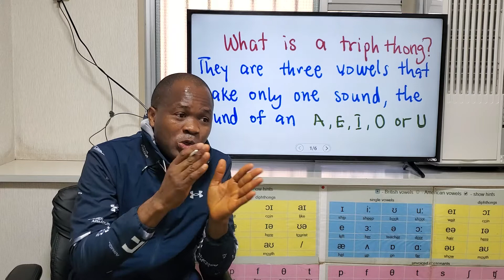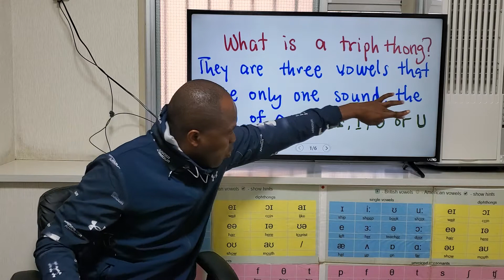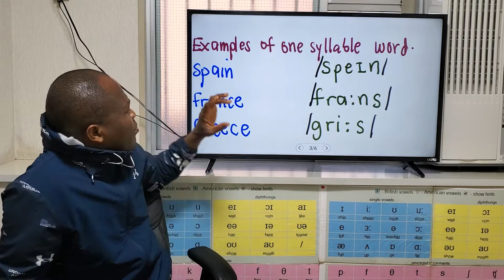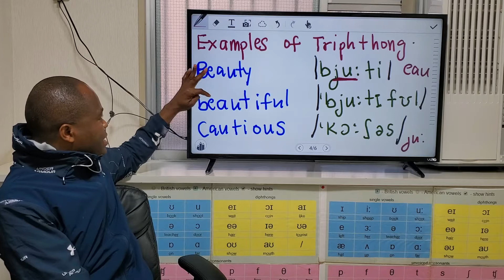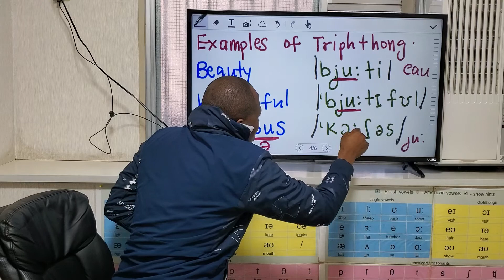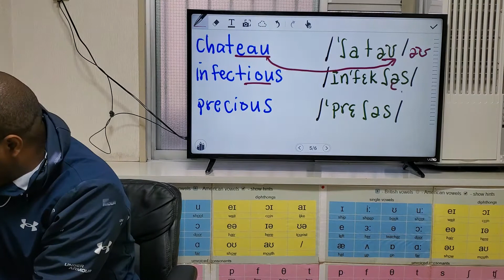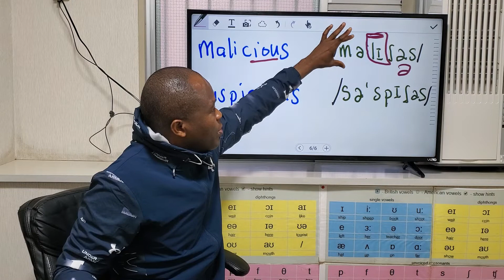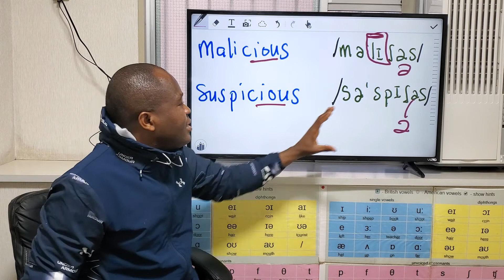what is a triphthong?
LESSON ON TRIPHTHONG FOR PRONUNCIATION.